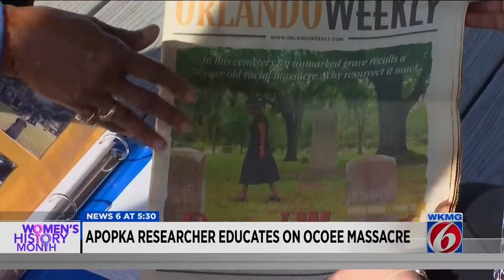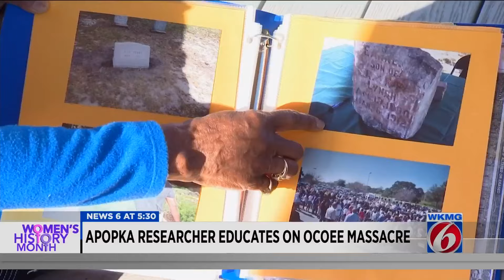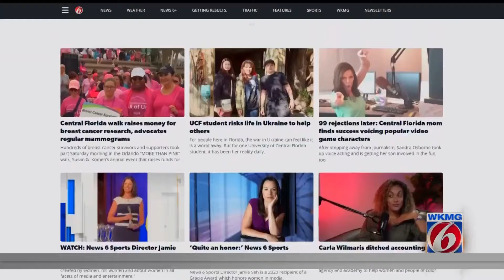Apopka researches educates on the Ocoee Massacre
You can call her a walking history book. Born and raised in Apopka, Francina Boykin said her mission is to continue educating about the historical events that have occurred right in our backyard.